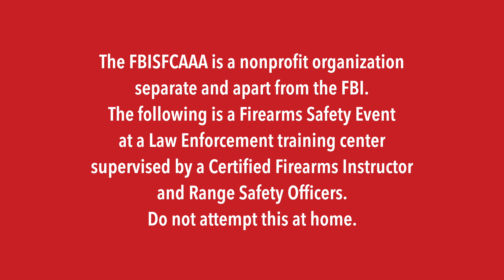FBI Citizens Academy Alumni Assoc. Firearms Safety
The FBI Citizens Academy Alumni Association San Francisco (FBISFCAAA) is a nonprofit organization separate and apart from the FBI. Learn more about the FBISFCAAA and the Coyote Point Rifle and Pistol Club

*YOUTUBE REVIEWER: The video shows a Firearms Safety event with a nonprofit Law Enforcement support organization at a training center supervised by a certified Firearms Instructor and Range Safety Officers.

CHAPTERS
00:00 Intro
00:56 Background
01:32 Interviews
03:22 Conclusions

Become a Member and be automatically entered to win gear I review

MUSIC
YouTube Music Library
TweetTomTom by P. Del Castillo used with permission

STAFF
Producer: Giselle Palacios-DelMundo
Line Producer: Tony "STICK" Samaniego
Line Producer: Scott "SCOOTY" Mitchell
Line Producer: Darryl "PARABELLUM" Russell

PRODUCTION NOTES
Edited on Apple Final Cut Pro X
Shot on Panasonic G85 and Samsung S7 and S21+
This video is for educational and entertainment purposes only. All demonstrations were filmed in a safe and legally regulated location. Do not try this at home without proper supervision. Portions of this video may have been filmed in a Law Enforcement shooting range supervised by a certified Range Safety Officer.

We’re interested in talking with you about sponsored content creation or and featuring your product in future reviews.